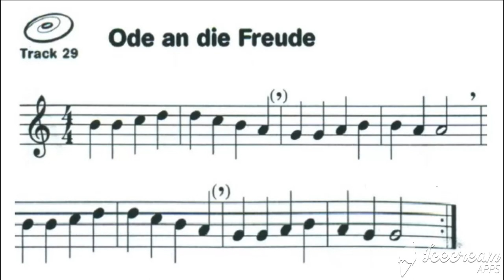Gerard Viet HLS 1 Track 29 Ode an die Freude